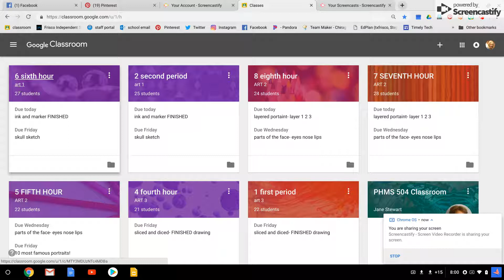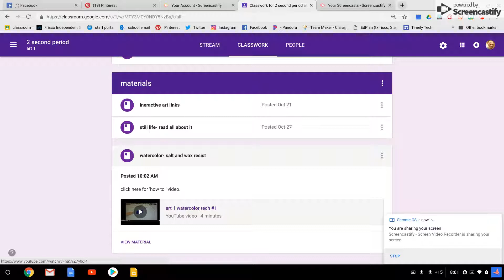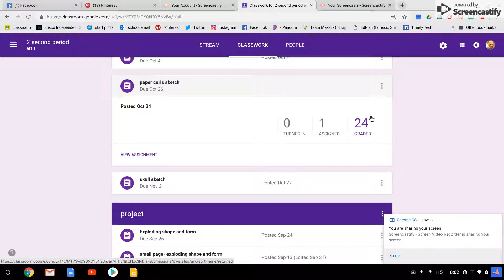how to get to art stuff on google classroom!